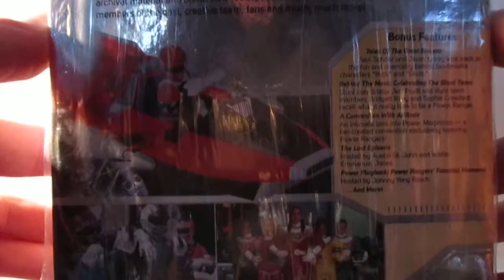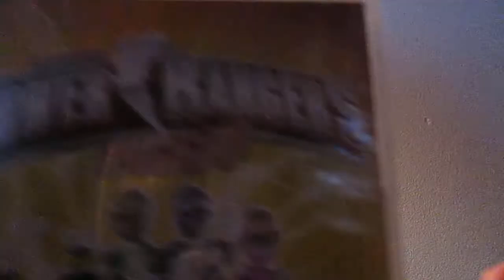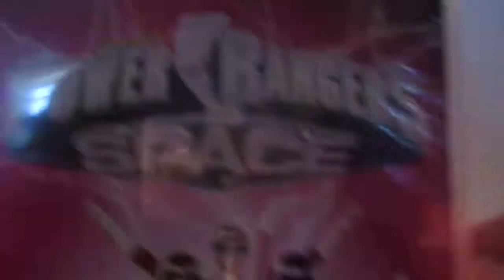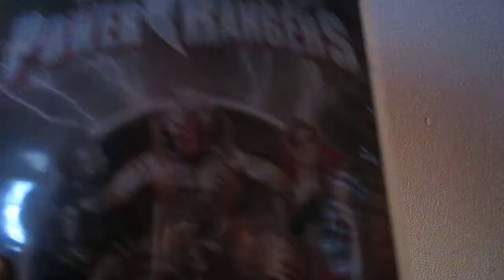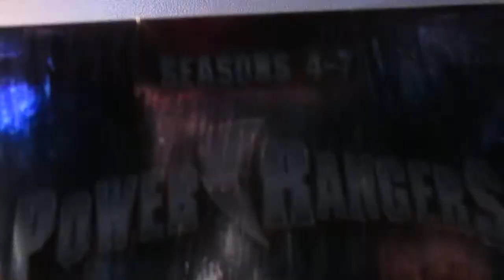Power Rangers season 4-7 box set dvd review